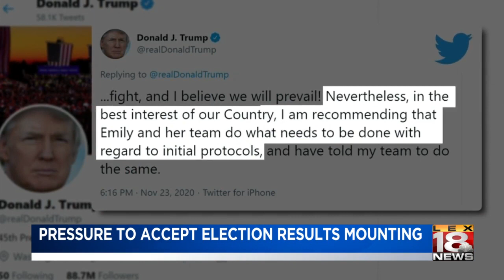Pressure mounting on republicans to accept election results